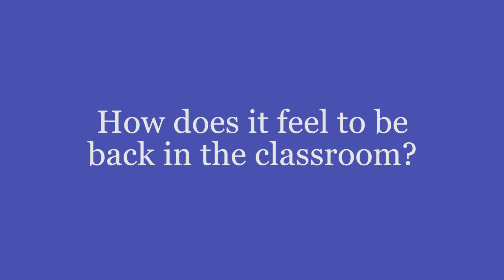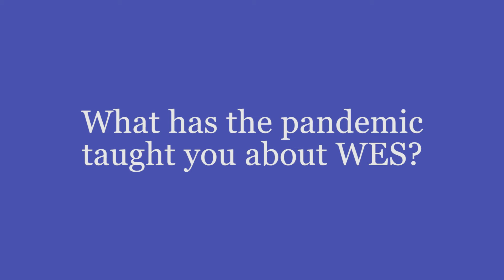#2 Life at WES